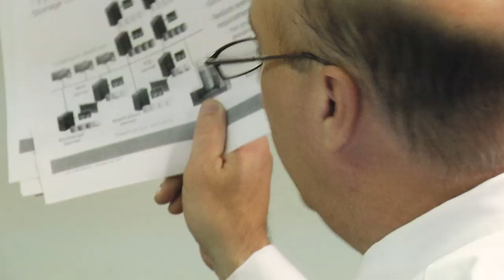Plymouth State University | PSU in Two: Adam Nassaf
Prior to his May 2014 graduation, Business Administration student Adam Nassaf held several titles on campus: President of the Spring Fling board, Student Government Off-Campus Representative, and the Student Life chair. As a student athlete, Nassaf played for the Men's Lacrosse team.